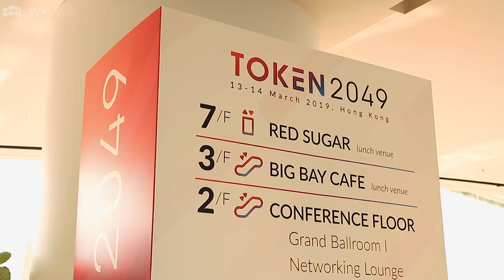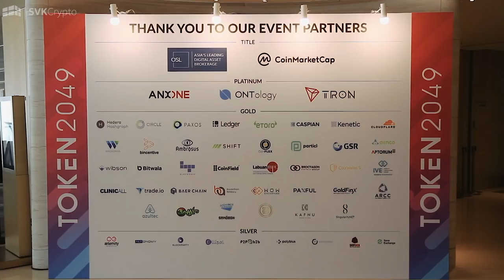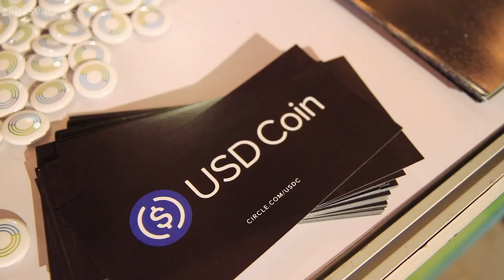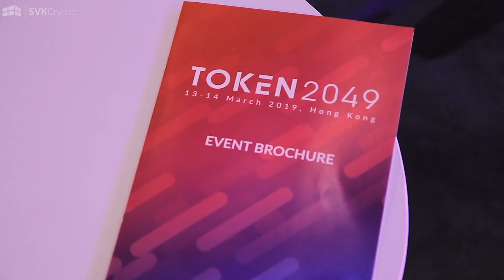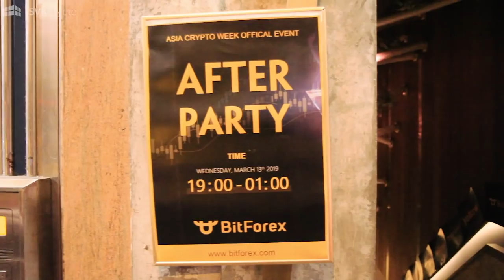Live From The TOKEN2049 Event - SVK Crypto Day 4 in Hong Kong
In this clip you see Shane Kehoe and Charles Storry live from Token 2049… down at the event itself!

This is the fourth video of the Cryptomentary Hong Kong series, Shane Kehoe and Charles Storry are live at Token2049, in the heart of Hong Kong. In this series we bring you with us on this amazing journey, with exclusive interviews, key meetings and live coverage with Shane Kehoe speaking at the event itself.